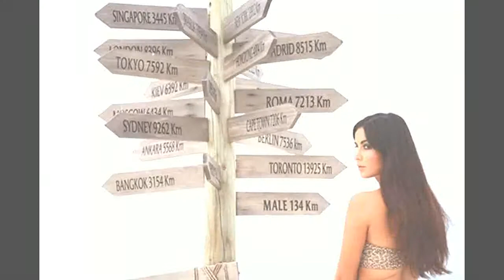Stunning pic of Katrina Kaif in this underwater photoshoot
Ever since Katrina Kaif made her debut on social media, the actress has been setting the Internet on fire with her breathtaking pictures. And now the actress has shared yet another new picture which is a part of her underwater photoshoot.